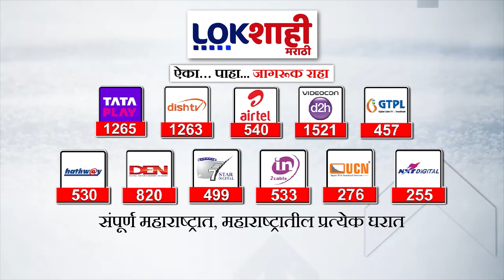Headlines | संध्याकाळी 7.30 च्या हेडलाईन्स | 31 May 2024 | Lokshahi Marathi Headlines | Marathi News